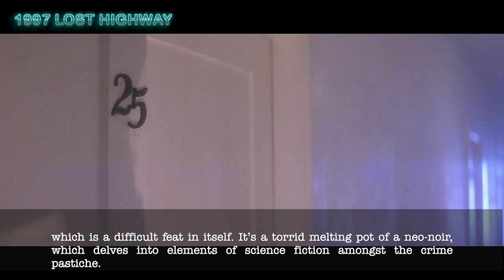Lost Highway (1997) Movie Scene and Review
Lost Highway 1997 David Lynch Movie Scene and Review video presents one of the best mystery thriller movie of all time. You could call this video also a Lost Highway trailer. This video contains a short scene from the movie Lost Highway.

lost highway
lost highway movie
lost highway scene
lost highway review
lost highway film

Lost Highway (1997)
directed by David Lynch
written by David Lynch, Barry Gifford
starring Bill Pullman, Patricia Arquette, John Roselius

Lost Highway Movie Trailer and Review
Thank's for Watching!

lost highway, lost highway 1997, lost highway (1997), lost highway movie, lost highway film, lost highway scene, lost highway clip, lost highway review